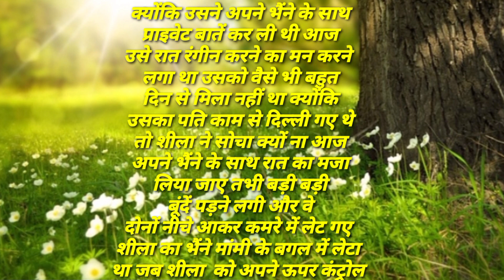Motivational story | Moral story | Hindi kahani